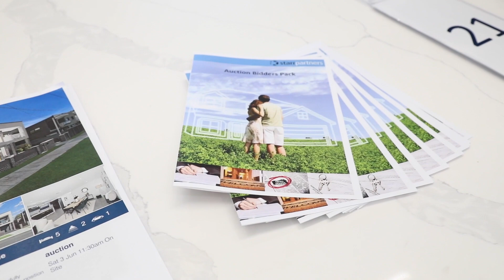Market Update - July 2023 - Daniel Starr - Director - Real Estate Agent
FY 2023!
Watch this video for a brief summary of what is happening in the market.

• Encouraged First Home Buyers will utilise the Governments no stamp duty up to $800,000 and concessions to apply for properties between $800,000 - $1,000,000.

• 5-month consistent period of growth.

• Due to the limited property supply, an increase of competitive bidding has occurred.